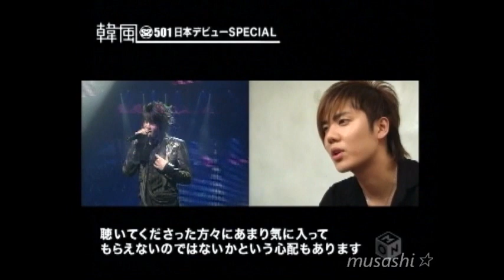SS501 Japan Debut SP 03